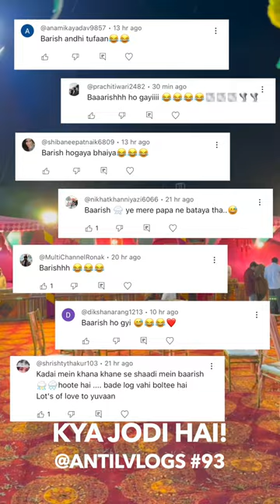Baarish se jeet gaye! ☔️